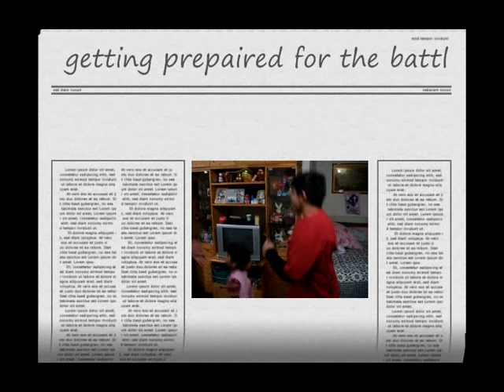the moron stretchers